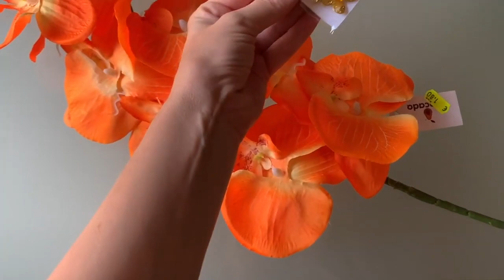Material necesario para hacer PEINADO FLOR CON MARIPOSAS | Así lo hago yo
¿Os gustó el peinado loco que hicimos de flor con mariposas?, pues aquí os dejamos todo el material y el paso a paso para hacer todo el material para que quede igual que nuestro peinado.

MIS INSTAGRAM, ¿a qué esperas para seguirme en todas?.

MIS TIKTOK subimos poquitos, pero subimos.